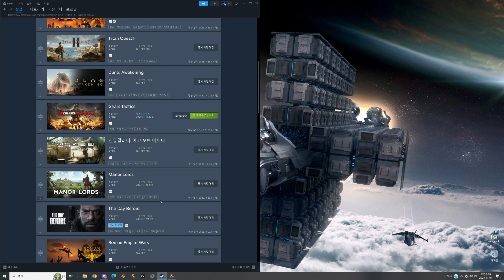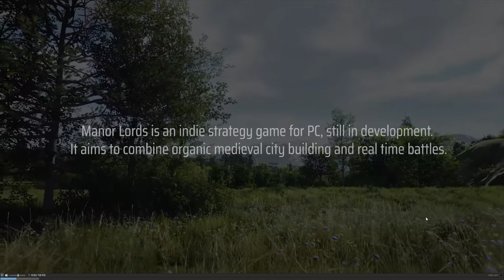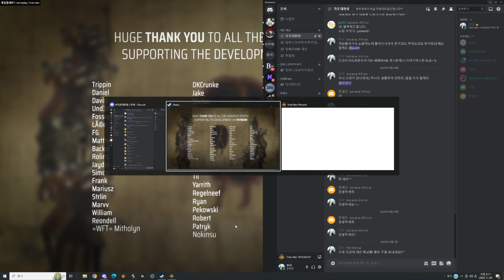람세스 이집트 정복을 위한 세력확장을 위한 북벌! 토탈워 파라오 totalwar PHARA + 토탈워대체게임보기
형님들 나 그래도 끝가지 파라오 끝낼거야!! ㅠㅠ 람세스 끝내도!! 다른 인물들도 다 할꺼야!!!

게임디스코드 주력게임 : 컴오히3, 워해머다크타이드, 토탈워파라오 이외 게임 즐겁게 즐기실분 환영 - 랭킹 신봉자분들은 비환영(많이 싸우더라고요)
디코 들어오기전에 꼭 좋댓구알!! 부택해!! 형님들!!